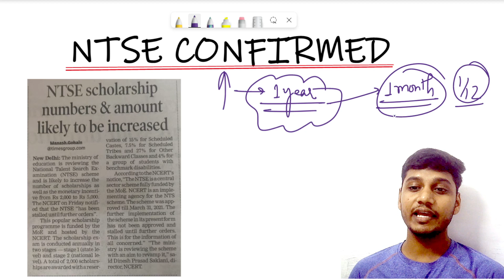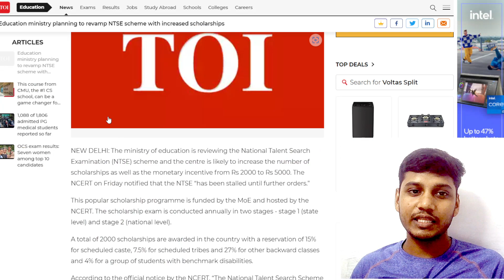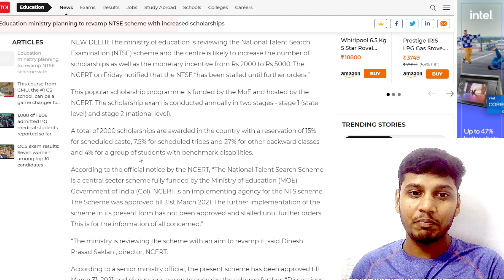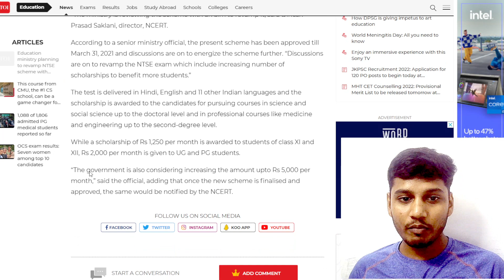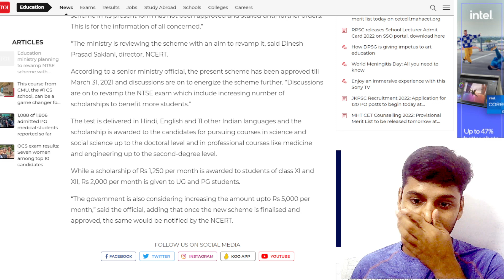NTSE होगा - Confirmed 🔥 📢 | Said by Officials ❣️🔥 | Good News for NTSE Aspirants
For SAT & MAT